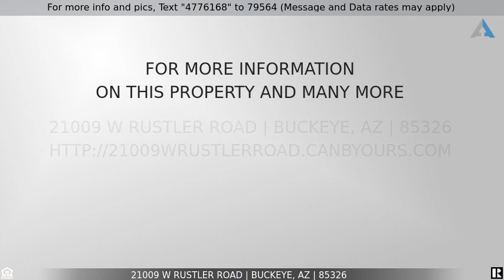Priced at $660,000 - 21009 W RUSTLER Road, Buckeye, AZ 85326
Stunning, luxurious home!

MODEL LIKE, NEWER HOME SITTING ON AN ACRE LOT.  ***NO HOA WITH HORSE PRIVILEDGES*** Don't miss out on this rare opportunity of a home. It is in immaculate condition and upgrades include:  Granite counter tops, stainless steel appliances, 9 foot ceilings, travertine showers, 36'' cabinets, R/O system,  wood-like tile flooring throughout all the main living areas.  Backyard has a covered patio, trees and all the room you need for your toys, lots of space to relax, entertain, or even add a future swimming pool.